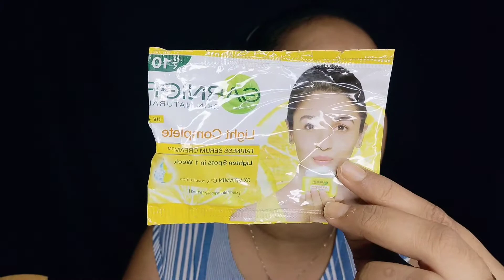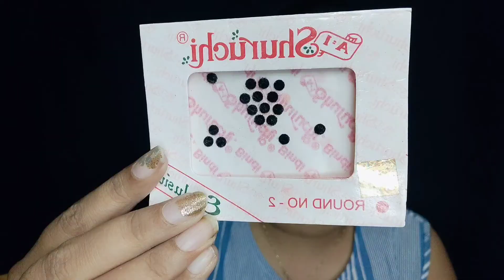Makeup Tutorial Under 10 Rupees